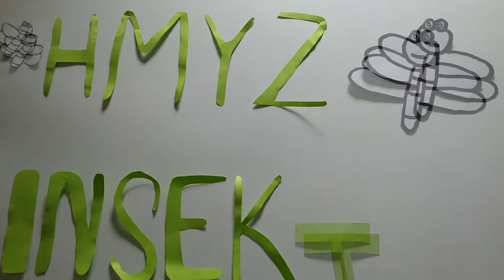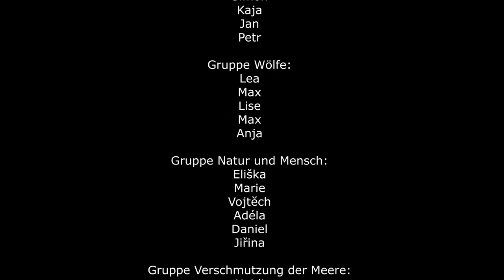hmyzu umírající [Juli 2019]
Das diesjährige deutsch-tschechische Ferienlager stand unter dem Motto „Naturcamp“ und fand im Naturschutzzentrum Erzgebirge in Dörfel bei Schlettau statt. Wir waren dabei und haben in zwei Sprachen Trick- und Legefilme mit 20 Jugendlichen produziert.

Bahnhofstraße 56
04720 Döbeln

Sächsischen Landesmedienanstalt